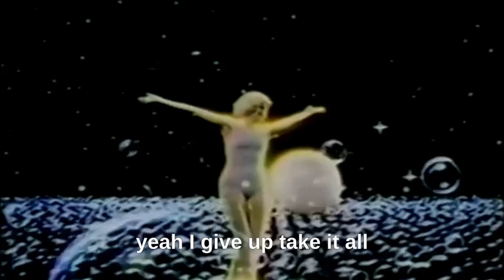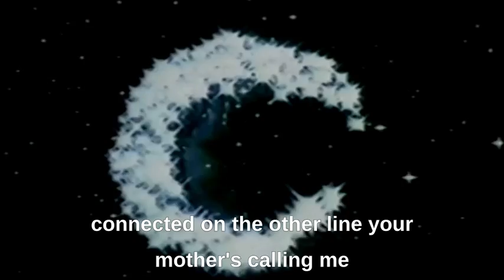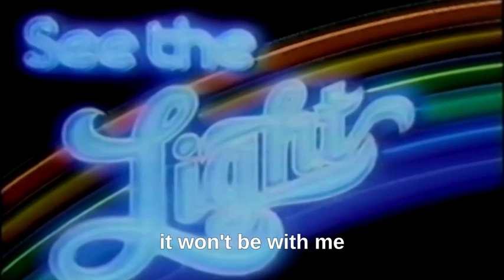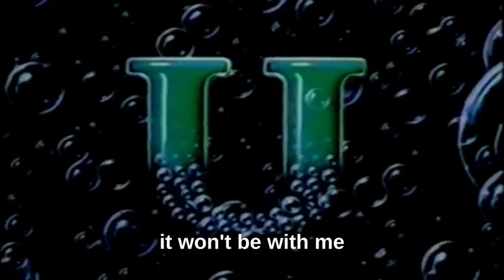Silver Cord lyric video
Silver Cord from our new album Late Bloomer. All music by Genevva. Footage from archive.org (1975 7up ad by Robert Abel and Associates). Video edited by Jenni Cochran.